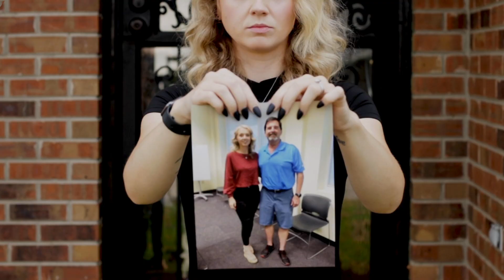Allie Phillips for House District 75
Allie Phillips is ready to represent YOU in the Tennessee House of Representatives.